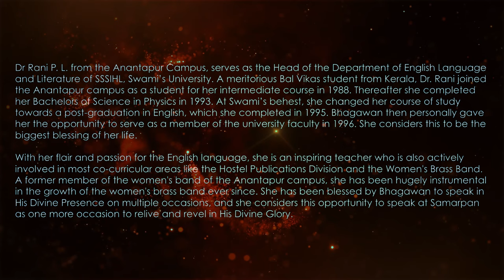GOD's FINAL Word Will AMAZE You 🤯! Rani P L | Samarpan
In this deeply moving episode of Sai Samarpan , Dr. Rani P. L. shares a beautiful and insightful reflection on Bhagwan Sri Sathya Sai Baba's last spoken word to her-"Bhaktalu" (meaning "Devotees"). This word carries immense significance as it reinforces that Swami's first and last priority was always His beloved devotees. Rani P. L. draws a powerful parallel between the divine experiences of Darshan, Sparshan, and Sambhashan that devotees experienced before and after Swami's Mahasamadhi in 2011.

A meritorious Bal Vikas student and a seasoned professor from the Anantapur Campus of SSSIHL, Dr. Rani P. L. has been blessed by Swami to speak on many occasions in His Divine Presence. In this video, she eloquently explains how Swami's omnipresence continues to guide and bless devotees even after His physical sojourn. Be prepared for an unforgettable message that will touch your heart and leave you speechless!

Keywords & Tags: Rani P. L., Sai Samarpan, Swami's Last Word, Sri Sathya Sai Baba, Mahasamadhi 2011, Devotees, Darshan Sparshan Sambhashan, Swami's Omnipresence, Spiritual Journey, Sai Devotees, Divine Message, Bhagwan Sri Sathya Sai Baba, God's Final Word, Sai Baba's Teachings, SSSIHL Anantapur Campus, Spiritual Experiences, Sai Baba's Blessings, faith journeys, bhagwan wisdom, samarpan sathya sai, bhagwan's guidance, miracles unfolded, sssihl,  satsang, students of sai, god's last word,sathya sai baba is god,Bhagwan Sathya Sai Baba's Last Word,Rani P L,Rani PL,Ranipl,rani pl samarpan,samarpan mumbai,God's final word will leave you speechless,Rani Pl Sai Samarpan,Ananthpur Rani PL,Sathya Sai Ananthpur,Sathya Sai woman student,sathya sai student rani,Swami's last word,Darshan Sparshan Sambhashan,Sai Baba's teachings,students of sai,bhagwan's guidance,miracles unfolded